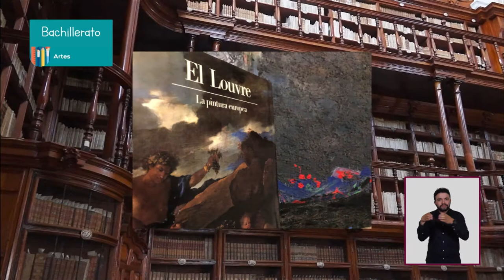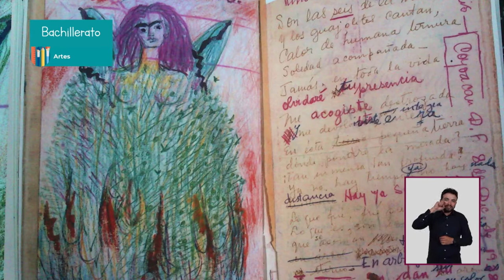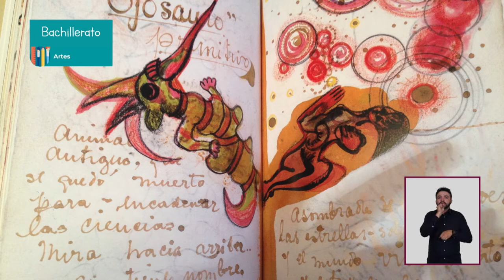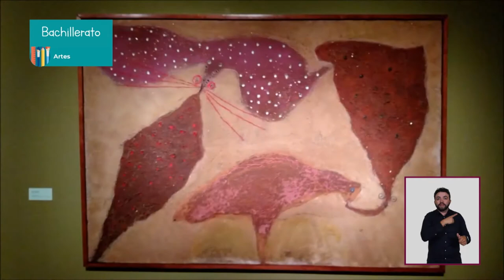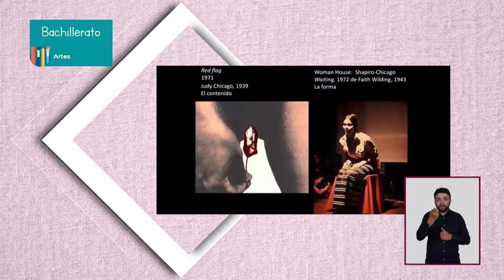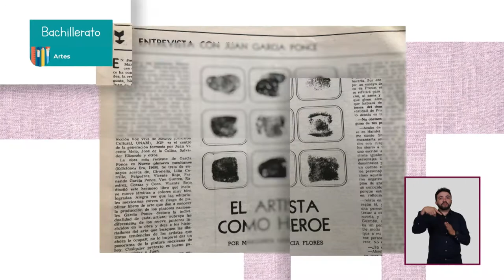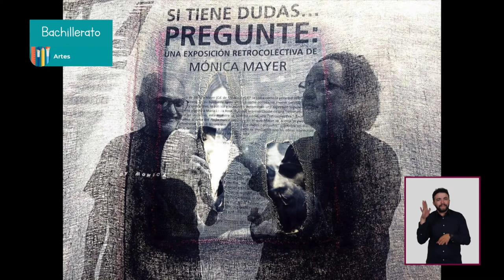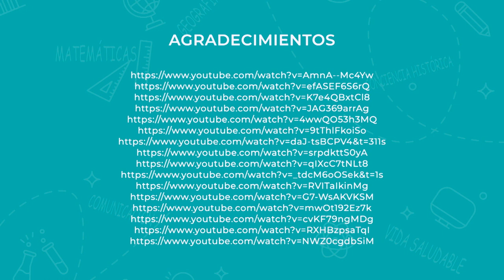JóvenesEnTv | Bachillerato | Artes | Escribir la historia | 19/05/21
En este programa conoceremos desde la investigación, y con propuestas curatoriales y artísticas, cómo se pueden realizar análisis críticos sobre las estructuras y parámetros sobre los cuales se escribe la historia del arte.

También aprenderemos cómo se pueden hacer instalaciones artísticas y cómo a través de éstas podemos generar conciencia en nuestra sociedad y crear cambios positivos en nuestro entorno.

✏️ Nivel: Bachillerato
✏️ Área de conocimiento: Artes
✏️ Temática: Escribir historia

●  Año: 2021